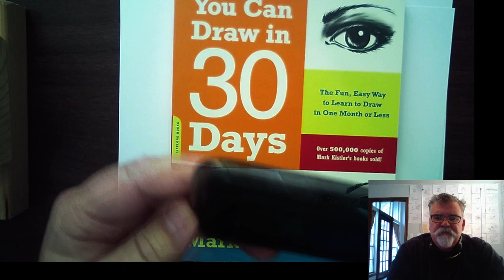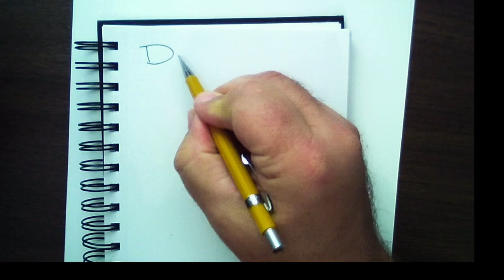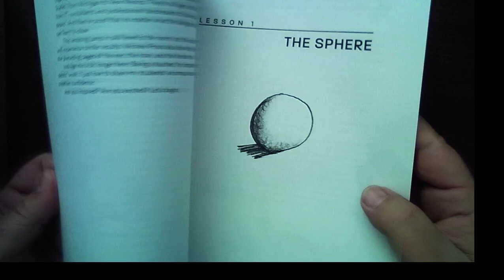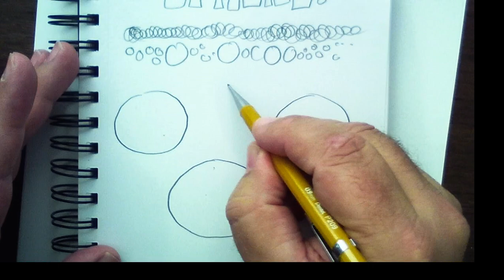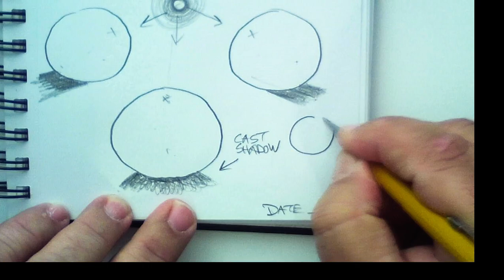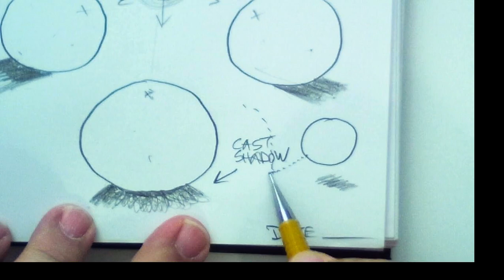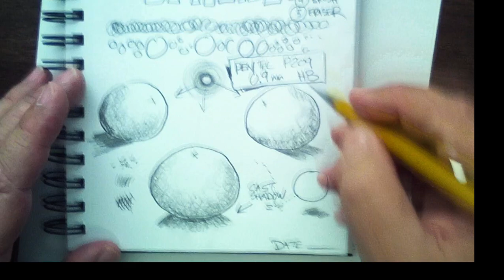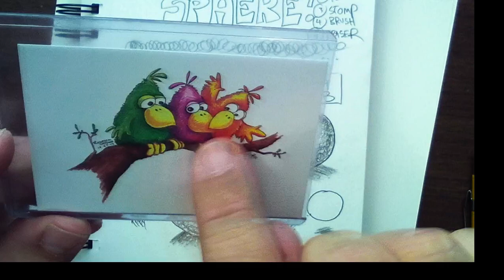Day 1! Can Professor Bill Learn-To-Draw in 30-Days?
We hope you enjoyed this drawing lesson!  Do YOU Want to draw MORE with Mr. Mark?  Or watch Mr. Mark time lapse draw some cool pencil commissions! Or watch Mr. Mark drawing his world famous "Secret City Mural!"

Interested in joining Mr. Marks Mighty Art Mondays LIVE Webcasts?  Mondays 10:00am CST for ages 5-8 (Mini-Marshmallow Lesson), 11:15am CST for ages 8-108 intermediate/advanced lessons.  Sign-up TODAY

over 300 Mark Kistler lessons! Download the companion Ebook FREE ($29 value)! Purchase a 1-year membership for only $99

Interested in Mark Kistler's:

School Assemblies? LIVE webcast School Assemblies?

Drawing Books?

Comic Con Appearances?